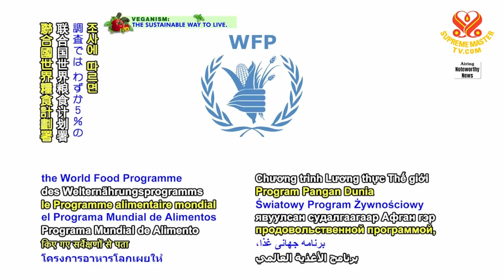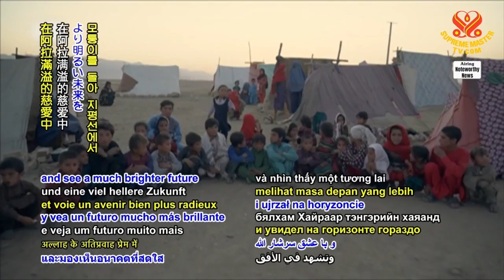1526 NWN 1 Iranian charity sends food supplies to Afghanistan 6m